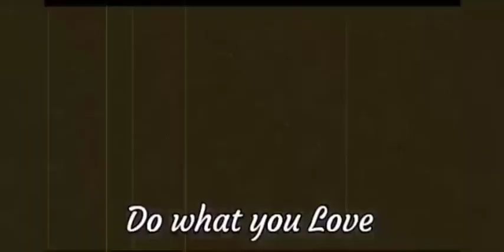SLING BAG CROSSBODY BACKPACK/CC CREAM FOUNDATION UNBOXING.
IM ACTUALLY AMAZE OF THIS PRODUCT,GOOD QUALITY IDEAS FOR TRAVEL AND ALSO THIS BEAUTY CC MUSHROOM CREAM FROM AMAZON.
SLING BAG -$27.99
CC MUSHROOM CREAM FOUNDATION -$11:99